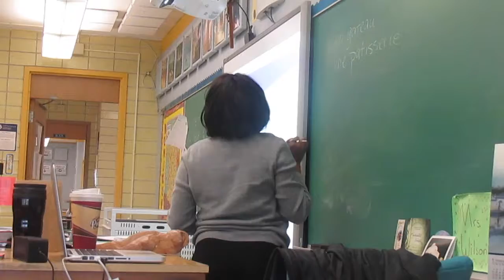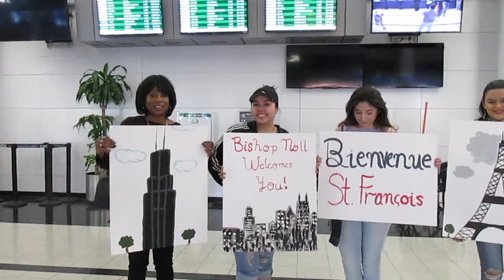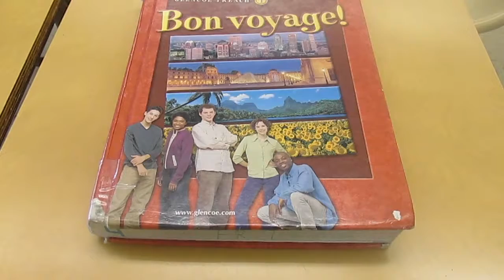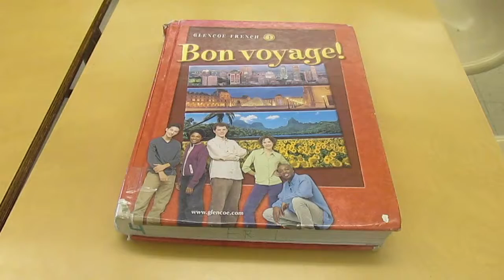French Department BNI by: Rachel Carlassare